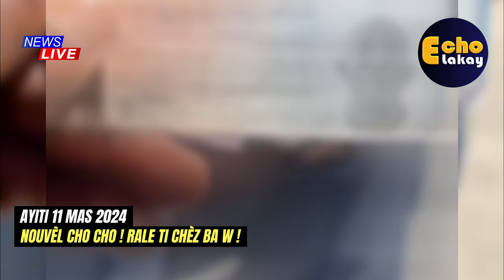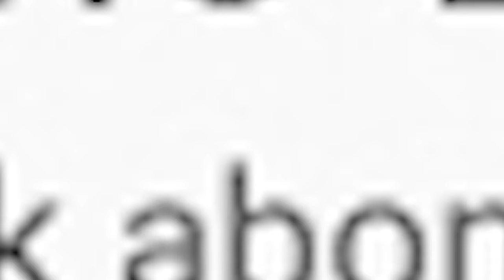Lundi 11 Mars 2024 Gwo sakrifis fèt nan peyi a jodia ! Paul Denis tonbe li pa leve. Koudeta !